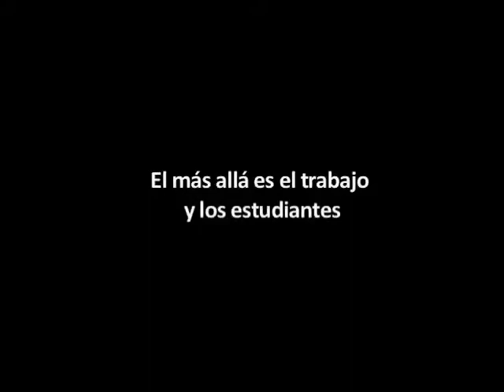José Luis Ibáñez - El más allá es el trabajo y los estudiantes